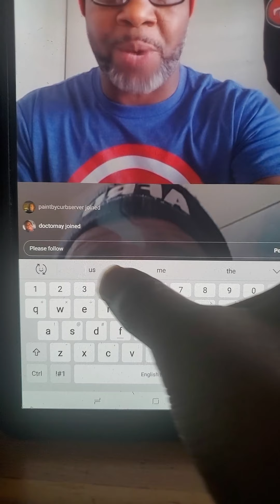Snippet of Ward Media Groups interview with Richard Pryor Jr.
Snippet of Richard Pryor Jr. Interview from yesterday. Thank you Richard for being so transparent to discuss & share so many personal topics with me about yourself, your Dad & family. I am so honored bro. Can't wait til we do the face to face exclusive interview. Til then blessings & Hotep.